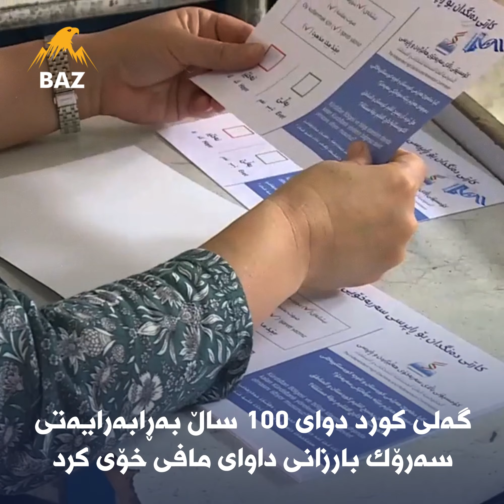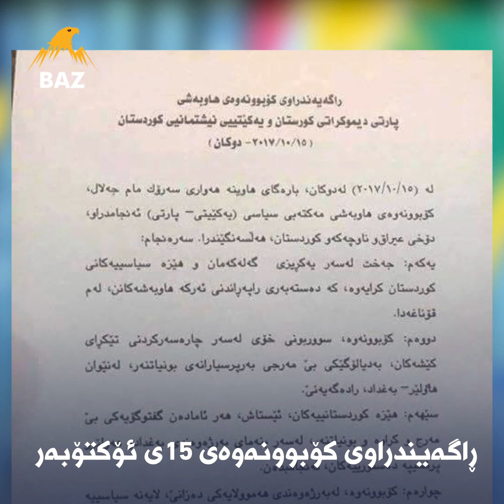ئەو گەلەی خیانەت، لە تروپکی دڵخۆشیەوە کردیە خەمناکترین گەلی جیھان.